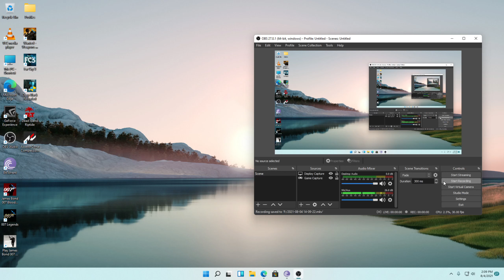Assetto Corsa CompetizionE MSI B460M PRO Motherboard Corei3 10100 Gtx1050 2gb Low Profile